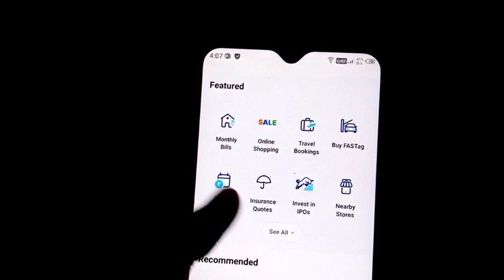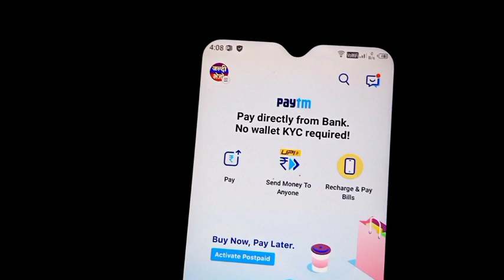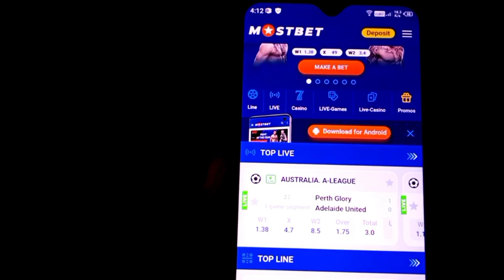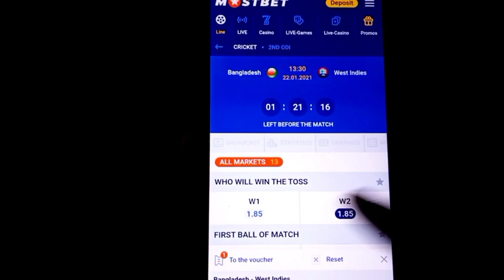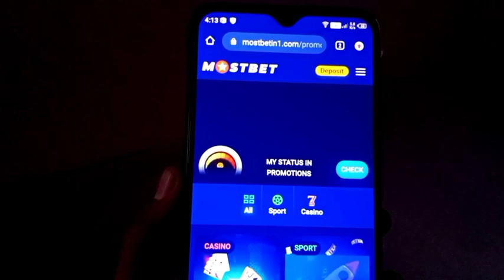Paytm New Earning App || Paytm Best Earning App Today || No Investment Earning App